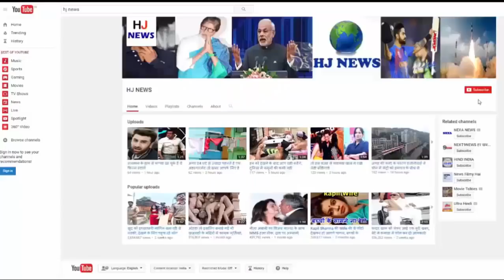इस महिला को अपने साथ ले जाना नहीं भूलते पीएम मोदी, जानिए कौन हैं ये...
इस महिला को विदेश दौरे पर साथ ले जाना नहीं भूलते पीएम मोदी, जानिए कौन हैं ये...

These days, on the social media of Prime Minister Narendra Modi, with a woman, the photo is becoming quite viral. Gossip has started on this woman that after all who is this, who is seen mostly with Modi. Actually, this woman is not a leader but an interpreter. Their name is Gurdeep Kaur Chawla.

When PM is on a foreign tour or a foreign leader comes to India, Gurdeep appears with Modi. Whenever Modi gives a speech in Hindi, Gurdeep translates that speech into English, so that the world leader can understand his speech.
When Modi addressed nearly 18,000 Indians in the program of Madison Square Garden in 2014, Gurdeep Chawla also translated it into Hindi. He went to Washington with his special aircraft with Modi. During that time, he did a translation of the conversation between PM Modi and former US President Obama.

According to Gurdeep, the biggest challenge in front of a language translator is that, it has to focus 100% on foreign leader's speech, and then have to convert it to that same perspective and style. There is no life line in this line.

HJ NEWS !!